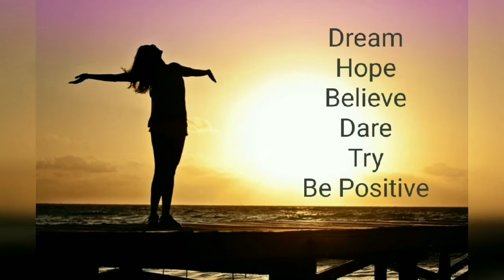D IY face mask for radiant skin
Hi friends in this video we will see very nice d i y face pack which is very useful to maintaining radiant skin during winters ingredients are minimal easily available in in every kitchen.